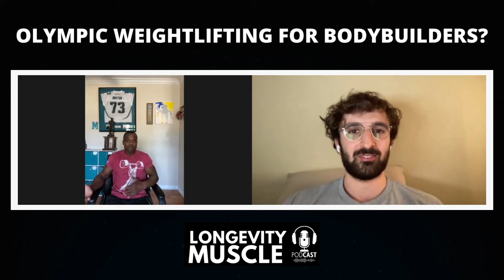Olympic Weightlifting For Bodybuilders? (With Moji Oluwa)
Excerpt from episode 28 of the Longevity Muscle Podcast with weightlifting Olympian turned Professional Natural Bodybuilder, Moji Oluwa. Moji competed in the 1994 CommonWealth Games and won 2 gold medals and 1 bronze medal and was the Captain of the Nigerian Weightlifting team at the 1996 Summer Olympics. On the bodybuilding side, he is an IPE Pro and has won over 50 titles, including the IFPA USA CHAMPIONSHIPS and the 2012 IFPA, Yorton Cup, Pro bodybuilding World Championships (Lightweight Title). He's been training since the 80's and is a prime example of someone who represents longevity in natural bodybuilding!